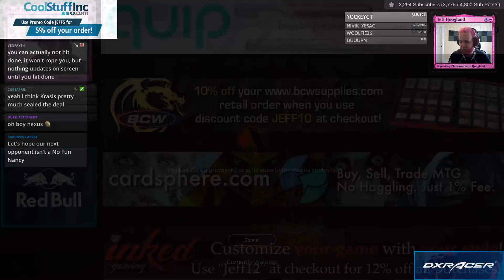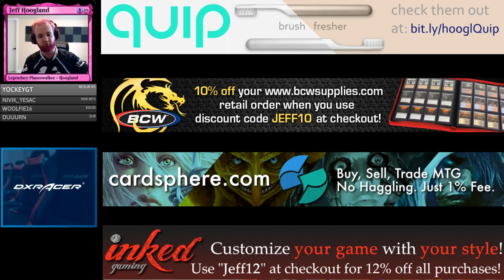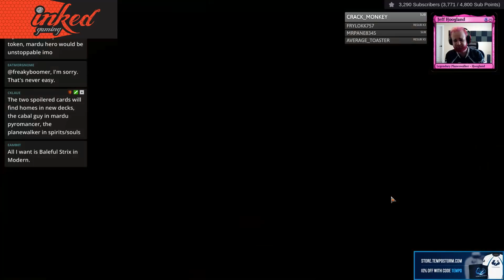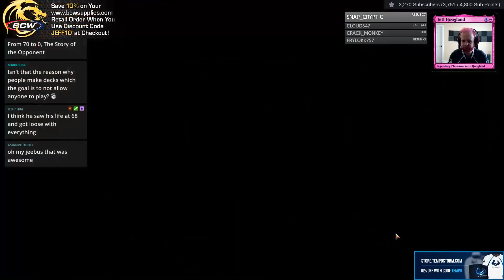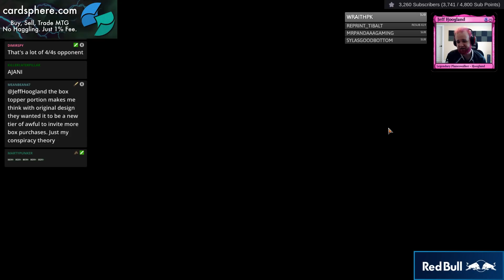Bant Tokens - Standard - March 4th, 2019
2 Ajani, Adversary of Tyrants (M19) 3
4 Breeding Pool (RNA) 246
4 Deputy of Detention (RNA) 165
4 Emmara, Soul of the Accord (GRN) 168
4 Flower // Flourish (GRN) 226
1 Forest (XLN) 276
4 Glacial Fortress (XLN) 255
4 Hallowed Fountain (RNA) 251
4 Hero of Precinct One (RNA) 11
4 History of Benalia (DAR) 21
2 Incubation // Incongruity (RNA) 226
1 Knight of Autumn (GRN) 183
3 Legion's Landing (XLN) 22
3 March of the Multitudes (GRN) 188
2 Plains (XLN) 260
2 Shanna, Sisay's Legacy (DAR) 204
2 Sunpetal Grove (XLN) 257
4 Temple Garden (GRN) 258
2 Trostani Discordant (GRN) 208
4 Venerated Loxodon (GRN) 30

2 Baffling End (RIX) 1
2 Disdainful Stroke (GRN) 37
1 Dovin, Grand Arbiter (RNA) 167
2 Kraul Harpooner (GRN) 136
3 Negate (RIX) 44
3 Tocatli Honor Guard (XLN) 42
2 Vivien Reid (M19) 208